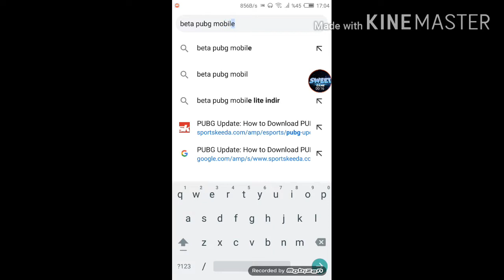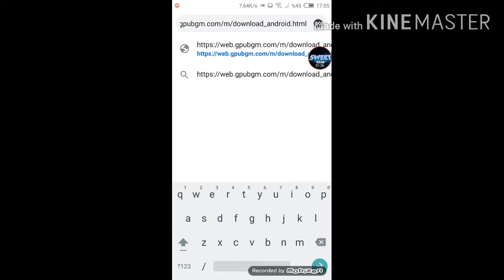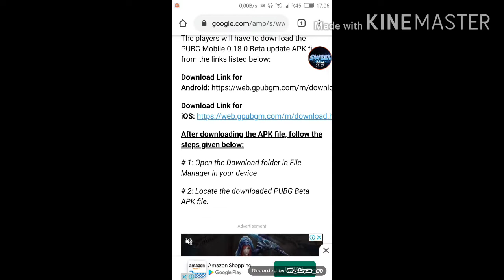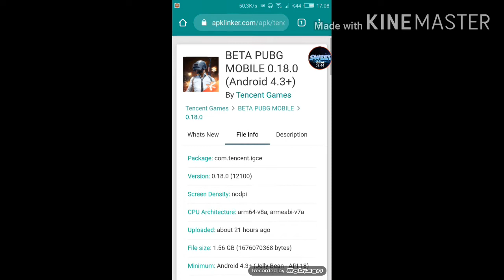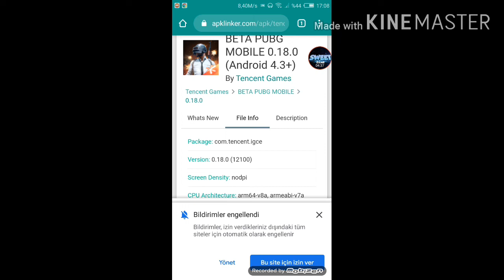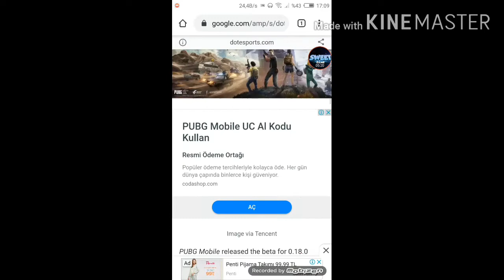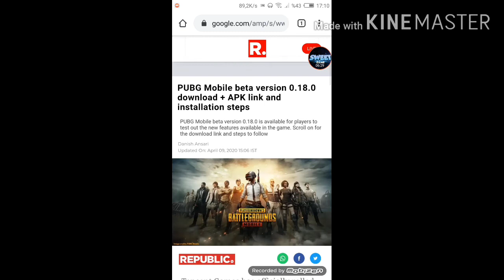PUBG MOBILE BETA 0.18.0 UPDATE | NEREDEN İNDİREBİLİRİM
yazıp ararsak bir çok sitede link var. Herhangi bir steden;
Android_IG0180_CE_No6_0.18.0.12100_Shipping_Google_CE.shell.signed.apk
indiriyoruz ve kurulum yapabiliriz.

SWEETGAME